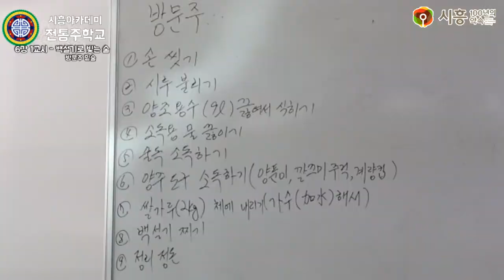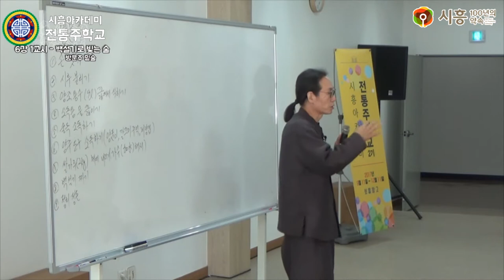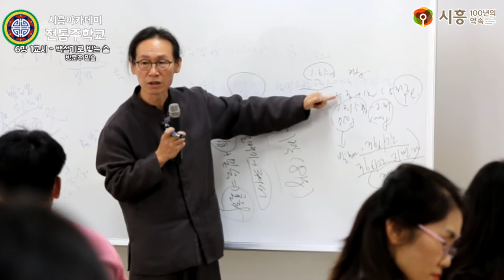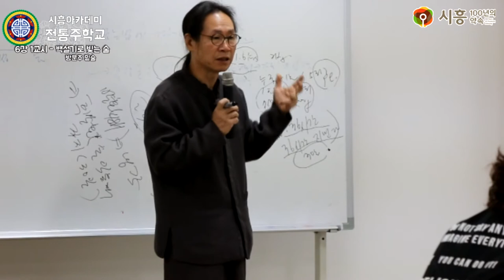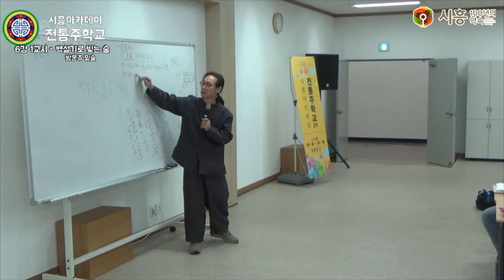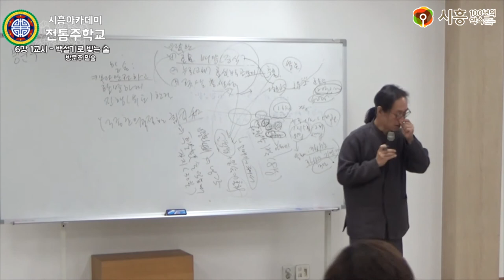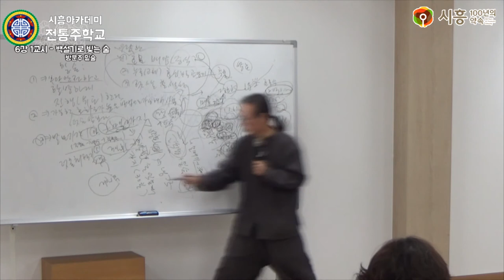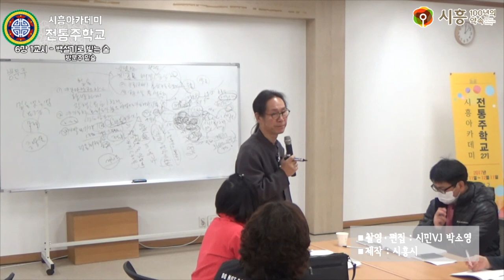[시흥아카데미] 전통주학교2기 6강1교시 「백설기로 빚는 술 - 방문주 밑술」 - 박록담(한국전통주연구소 소장)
[시흥아카데미] 전통주학교 6강 1교시 「백설기로 빚는 술 -  방문주 밑술」 - 박록담(한국전통주연구소 소장)

내 용 : 백설기로 빚는 술 -  방문주 밑술

강 사 : 박록담 / 한국전통주연구소 소장

촬영일시 : 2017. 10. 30 (월)

■ 학교장 : 박록담 / 한국전통주연구소 소장

■ 촬영 : 박소영

■ 편집 : 박소영

■ 제작 : 시흥시